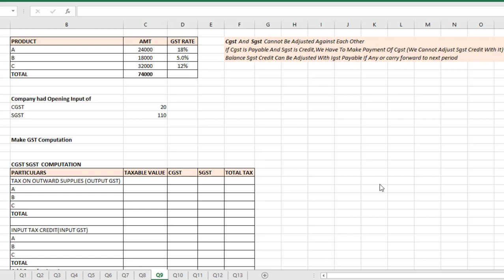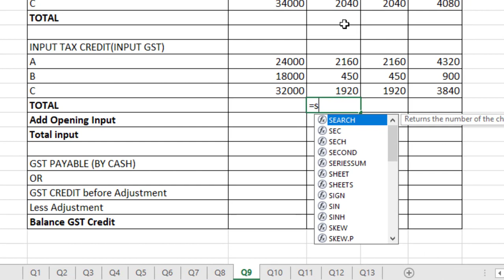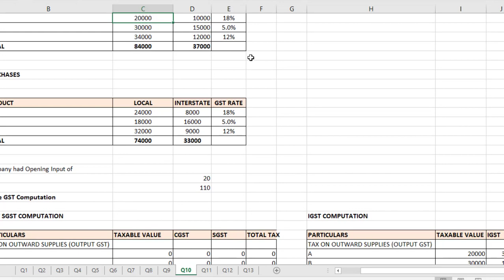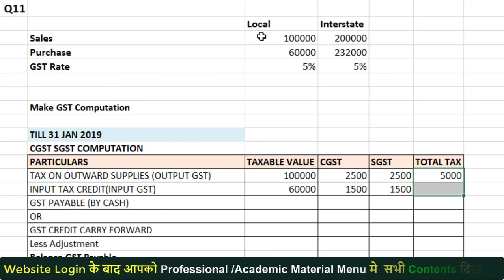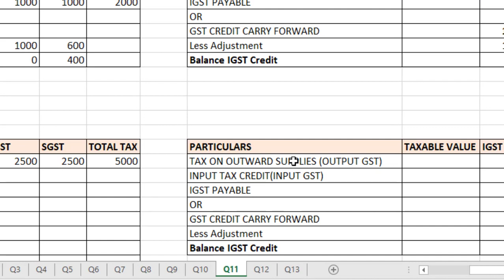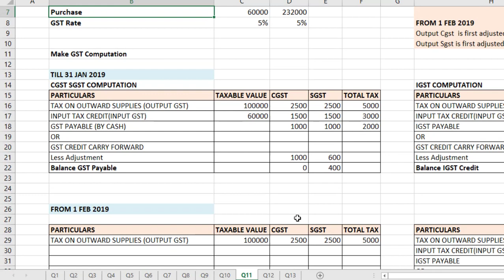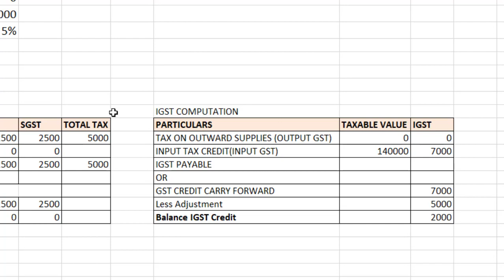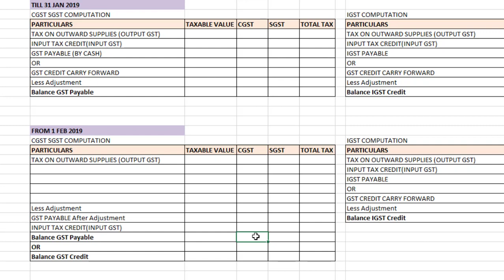GST Input Credit Adjustment Excel Part-2 | GST Tutorial | GST Practical Training Tutorial with PDF